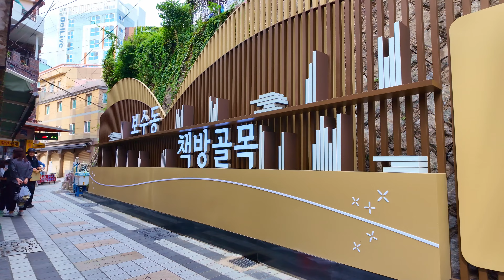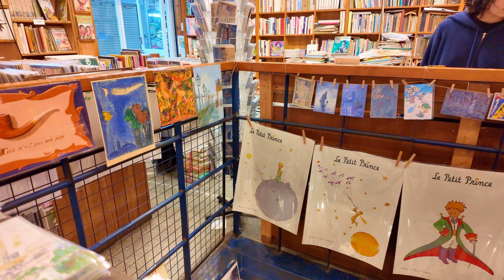Exploring Bosu-dong Book Street: Korea’s Hidden Treasure for Book Lovers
Take a walk through Busan’s Bosu-dong Book Street, a charming hidden gem and paradise for book lovers! Nestled in the heart of Busan, South Korea, this historic street has been a hub for books since the 1950s, featuring an incredible array of new, used, and rare finds. Discover narrow, colourful alleyways lined with towering bookshelves and small shops, each with its own unique charm.